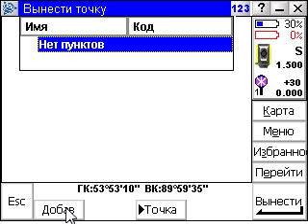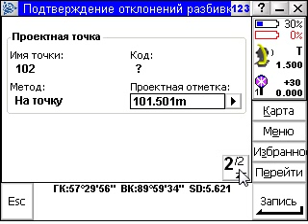Вынос точки в натуру тахеометром Trimble M3